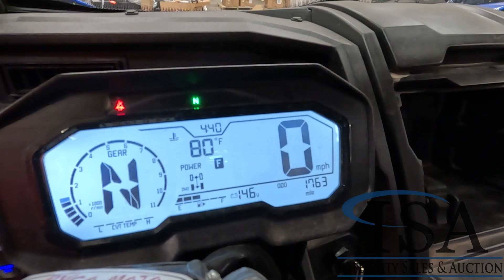4726 - 2020 Kawasaki Teryx KRX 1000 UTV Will Be Sold At Auction!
2020 Kawasaki Teryx KRX 1000 UTV Will Be Sold At Auction! for all the auction details!